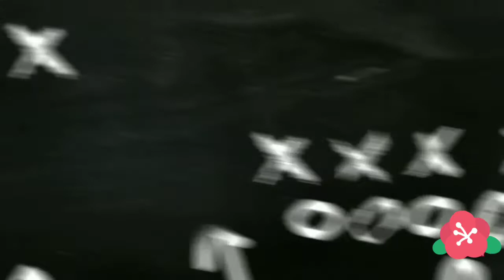Operasi Hitung Perkalian 36-40 Menggunakan Jari| Jarimatika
Haiii Kembali lagi di Youtubenya Teh Keykey kali ini teh melanjutkan video sebelumnya yah, sekarang perkalian 36-40 Menggunakan Jari.